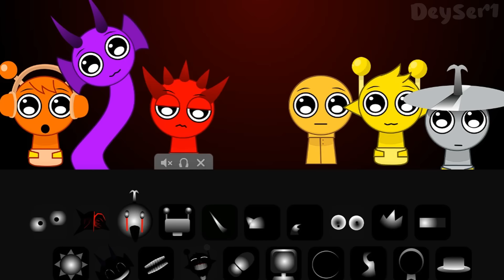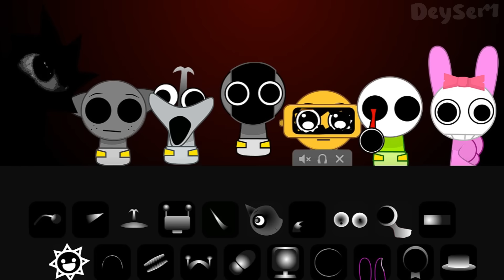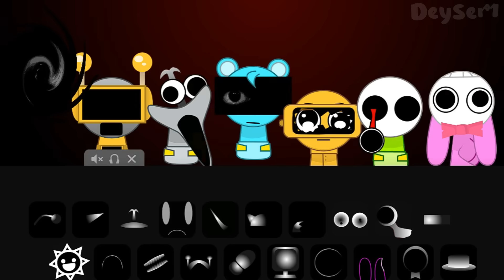Mix Of Incredibox - Sprunki Phase 3 Vs Phase 4 But Babies Version Comparision